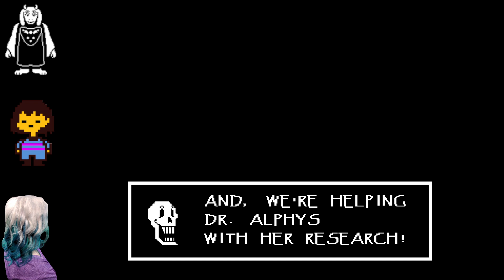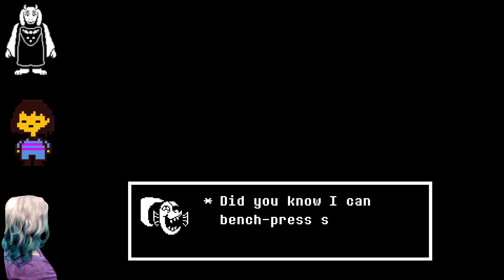Undertale 1.9 Phone call with friends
Everybody must have their two cents in this conversation.